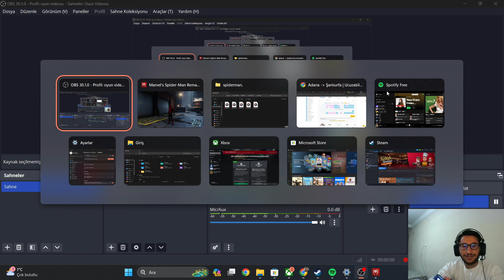Yusuflanbu - Marvel’s Spider-Man Remastered 7.Bölüm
Naber millet! Kanalıma hoş geldiniz, burası Yusuflanbu dünyası! Bugün, Marvel Spider-Man Remastered oyununun heyecan dolu dünyasına 7. bölümle birlikte ilk adımımızı atıyoruz. Heyecan verici maceralar, sürükleyici hikayeler ve özel olarak remastered edilmiş grafiklerle dolu bu muhteşem oyunda neler mi var? İşte bunu keşfetmek için hazır mısınız? Naber millet, hazır mısınız? Başlayalım!

Yusuf Pınarbaşı
Yusuflanbu
Burdur
Şanlıurfa
Ceylanpınar
Viranşehir